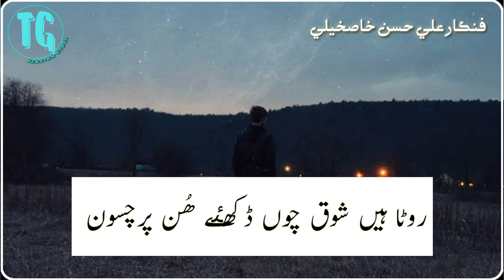Ali Hassan Khaskheli || Routha He Shouk choun || full song || siraiki song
Video Creation status